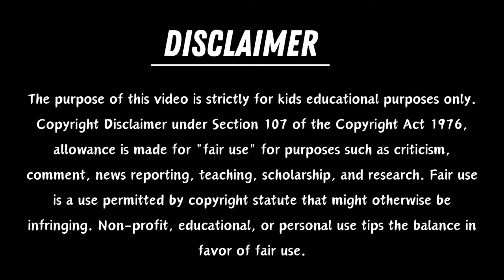One two three, 1 to 100 counting, ABC, ABCD, 123, 123 Numbers, learn to count, alphabet a to z - 91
Credits:

Footage Source: Pexels
CEO: Clifford Obrecht, Bruno Joseph

abcdefg
english alphabet
abcd cartoon
a for apple bi for boy
alphabet songs
a for apple a for ant
nursery rhymes
abcd rhymes
abcd alphabet
abcde
phonics
phonics song
nursery rhymes
hindi varnamala
english alphabets
alphbets
hindi balgeet
ABCD song
varnamala
abc song for kids
alphabets songs